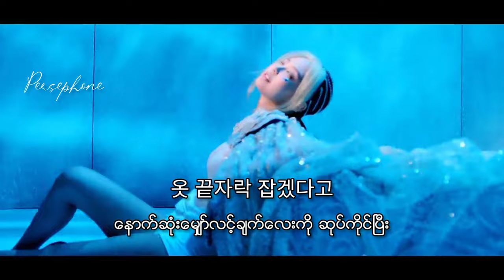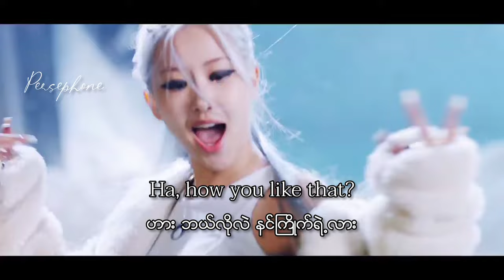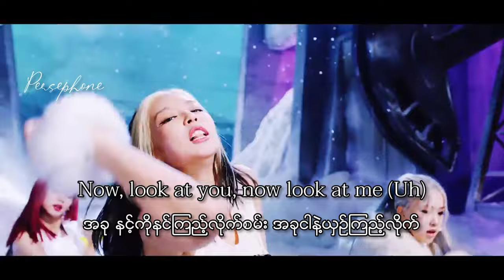BLACKPINK - How you like that | Myanmar Subtitles ( Lyrics / MM Sub )